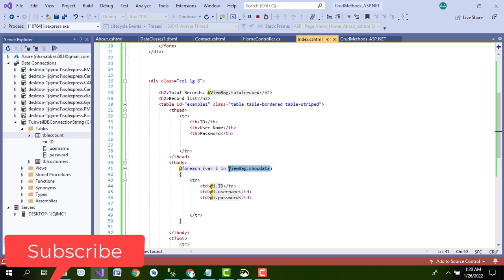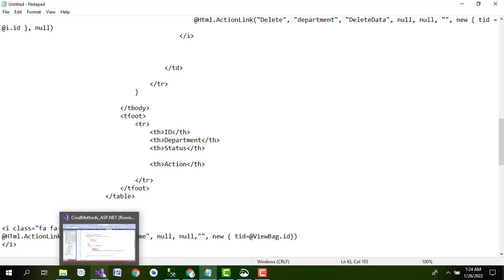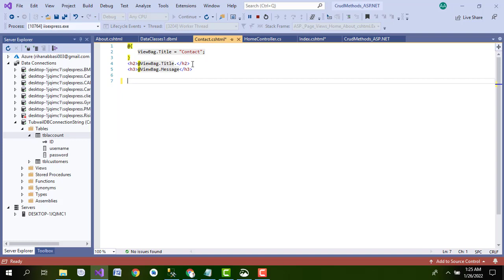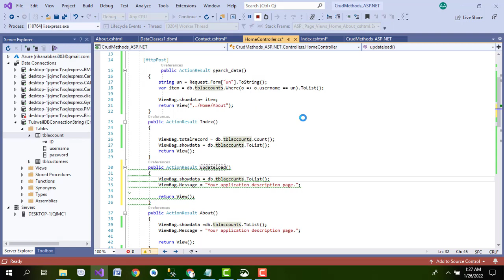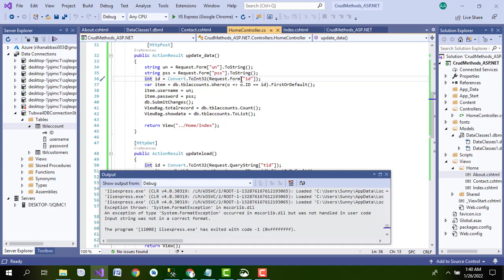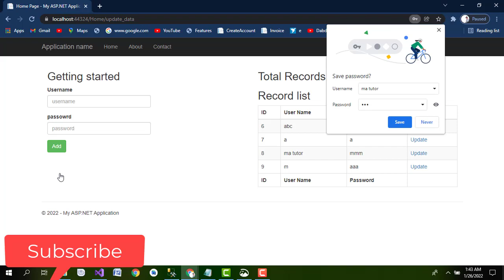update method in asp.net using link to SQL data classes approach and SQL database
This video covers the update method in asp.net MVC C#,

count records using ViewBag and display them on the asp.net MVC page video link: